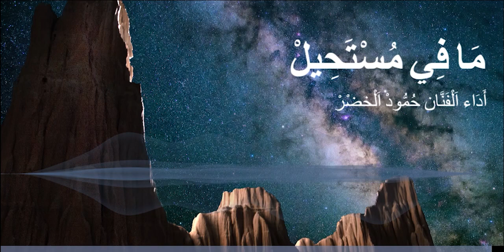حمود الخضر - مافي مستحيل | فكرة